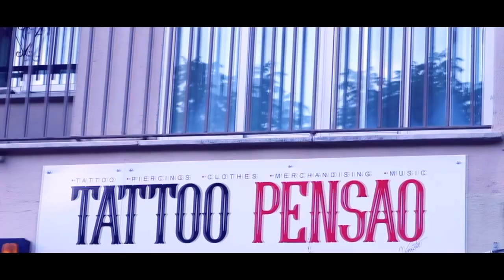Vasseta - PUMM (Prod. ohuil) [VIDEOCLIP]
Video por Industrias 94
Grabado y mezclado por David Synth
Producido por Ohuil